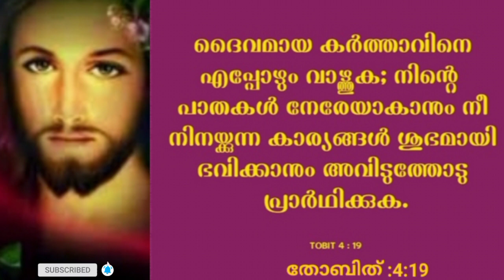5സെക്കന്റ് ഈ വചനം ചൊല്ലി തീരും മുന്പേ അത്ഭുതം ഉറപ്പ്